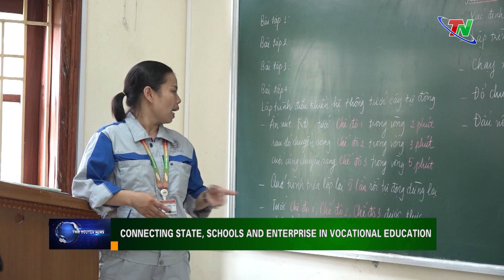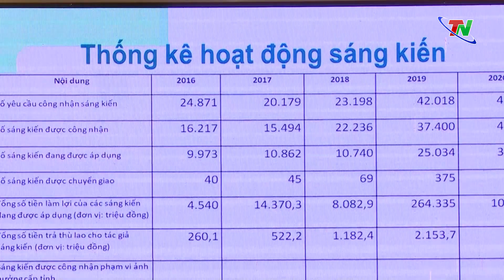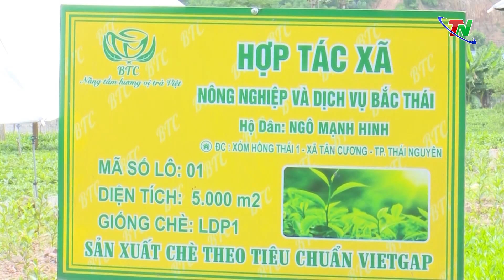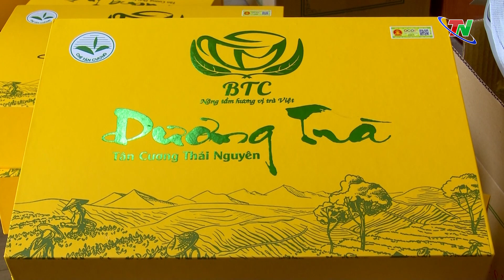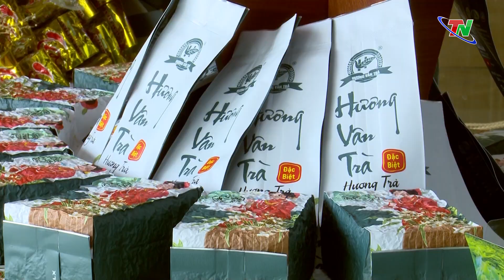Bản tin Tiếng Anh ngày 29/8/2023